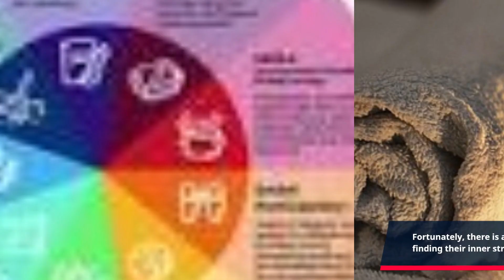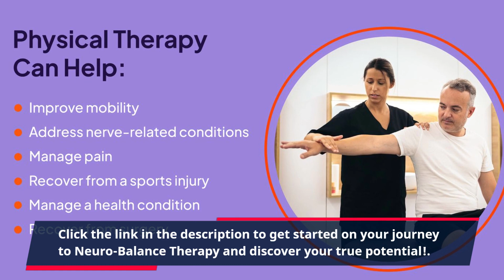"Brain Training: A Pathway for Mental Performance - Neuro-Balance Therapy"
Neuro-Balance Therapy: Unleashing Your True Potential

Finding the key to unlock your true potential can oftentimes be a difficult task. This is especially true in a world where there are an infinite number of pressures and distractions that everyone must manage in order to stay on top of their livelihood. Fortunately, there is a new therapeutic technology that enables those who have difficulty finding their inner strength to unlock their potential: Neuro-Balance Therapy.

Neuro-Balance Therapy is a breakthrough high-resolution treatment used to reduce stress and moderate anxiety caused by the ever-changing environment around us. This method boasts an efficient and effective way of providing relief while simultaneously bringing balance to the body and mind. Our program is uniquely designed to work with the user’s overall mental and physical health.

The Neuro-Balance Therapy program combines advances in neuroscience, neuro-psychology, exercise science, nutrition and traditional medicine to create a unique and personalized experience for each individual. This program utilizes Neuro-Balance Therapy in a dynamic and interactive manner. Unlike traditional therapies, Neuro-Balance Therapy engages both the body and mind. By stimulating neural activation of the brain cells, Neuro-Balance Therapy encourages the body to adapt to its environment, allowing for imbalances in the nervous system to be regulated.

Neuro-Balance Therapy also uses high-frequency biofeedback technology which stimulates the nervous system to create a specific endocrine response. This results in decreased stress and anxiety, improved function of the brain, and increased control over emotions, behavior, and motivation. Through high-frequency biofeedback, Neuro-Balance Therapy contributes to improved overall mental and physical well-being.

Neuro-Balance Therapy has been proven to help individuals achieve peak performance in academic, occupational, and athletic settings. Participants have reported improved focus, greater productivity, and enhanced balance.  Our Neuro-Balance Therapy program is designed to empower individuals to take charge of their lives and reach their highest potential.

At Neuro-Balance Therapy, we are dedicated to helping you unleash your true potential. Through step by step, high-resolution treatment, we strive to provide superior quality service and individualized care. We offer a variety of programs and services including: Neuro-Balance individual sessions, group sessions, and corporate presentations.